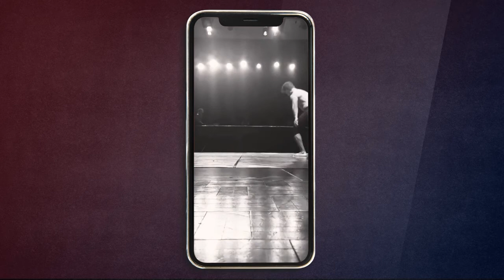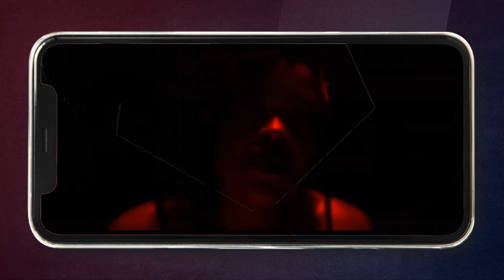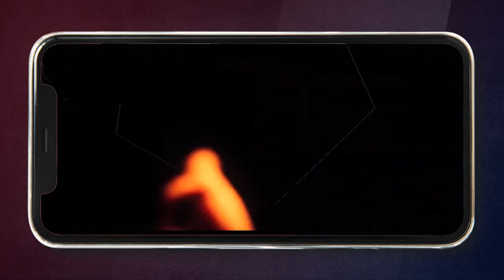Move (En Movimiento) con Pedro Ibáñez (Bailarín y actor Peruano)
MOVE es movimiento. Es ser humano está en un constante movimiento.
Nuestro cuerpo, mente y alma se mueven y tienen musicalidad. Esta serie documental de 5 episodios que nos ofrece Netflix, nos cuenta la historia de diversos exponentes de diferentes danzas alrededor del mundo y sus luchas.

Para catar con nosotros, nos acompaña el gran bailarín y actor peruano, PedroIbañez.